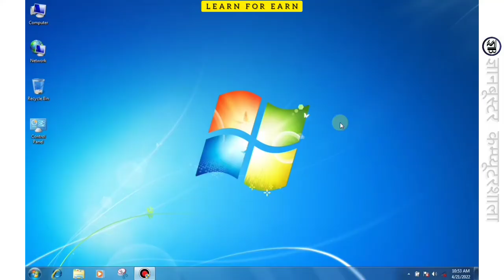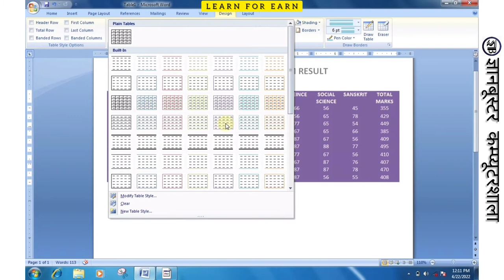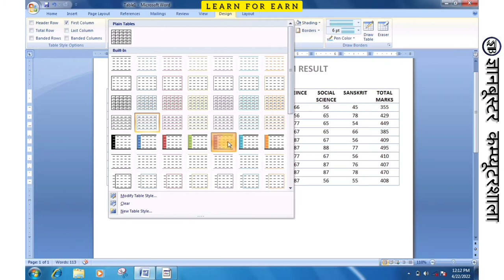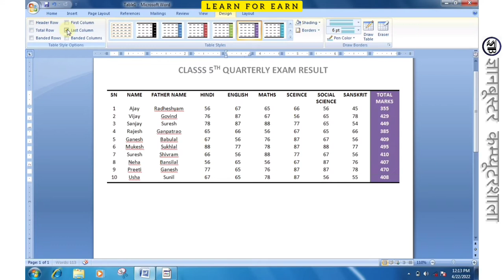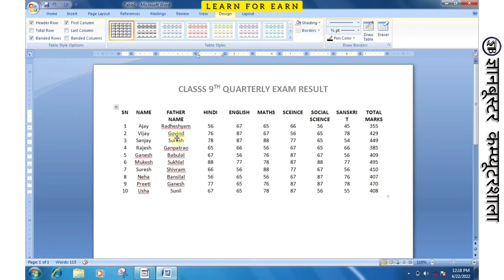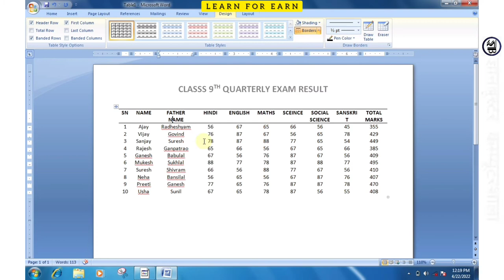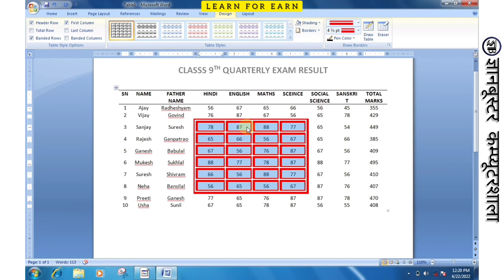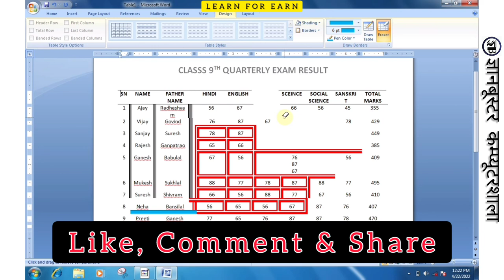Complete Design Tab under Table in MS WORD in Hindi 【Day4】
design tab in ms word
What is Design tab?
Design tab commands
How to add Design tab in Word 2007
How do you use the Design tab in Word?
Where is Design tool in Word?
What are the Design tab commands?

HIGHLIGHT:
In this video under Insert Tab in MS Word, we'll learn about Design Tab appearing with Table.
एमएस वर्ड में इंसर्ट टैब के तहत इस वीडियो में, हम Table के साथ प्रदर्शित Design Tab के प्रत्येक टूल के बारे में चर्चा करेंगे।